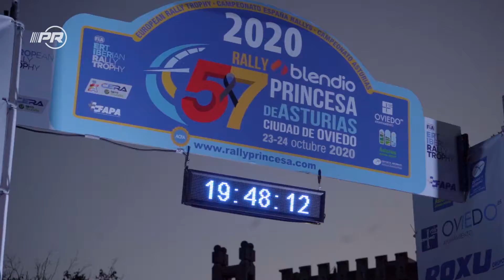Rally Princesa de Asturias | ProRacing Competición | Ford Fiesta R2T | Cuesta - Murad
Una producción de Shakedown Media